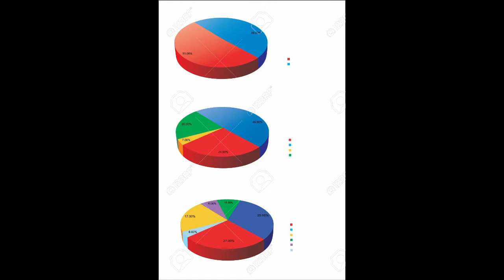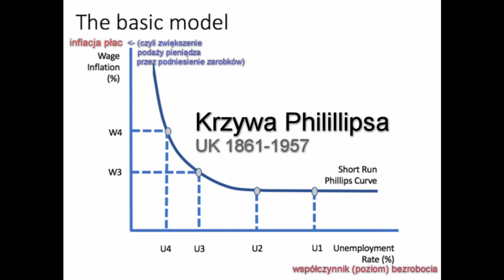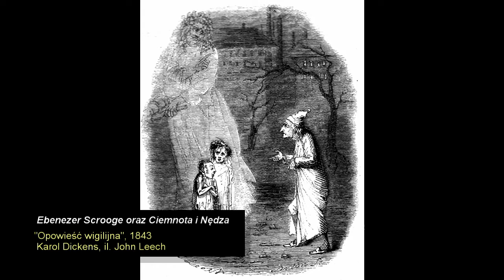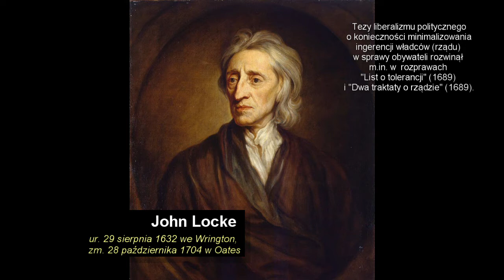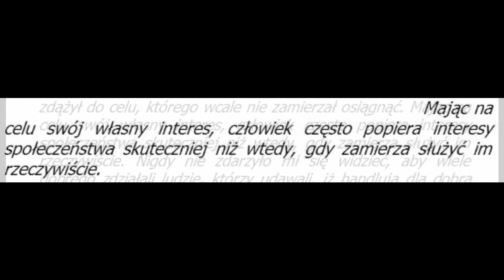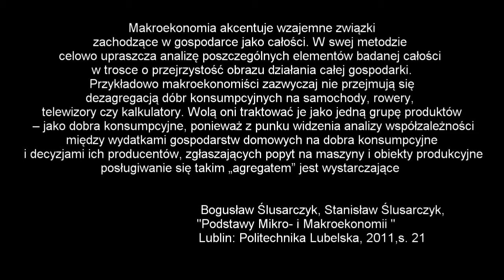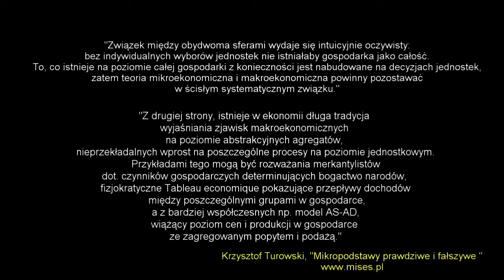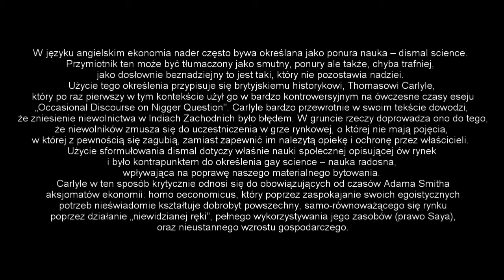3xM: Makro-Mikro-Meta. Wprowadzenie do ekonomii 4/ dr hab. P. Wolski, Uniw. Szczeciński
Wykład 4. "Trzy razy 'm': makro, mikro, meta"
Bibliografia wykładu:
1. Demko, O. Wołyński szlachcic Pan Czapliński i Złoty Dukat Króla Władysława.
2. Banksy, 2006. Well, Hung Lover.
3. By Etching created by Cadell and Davies (1811), John Horsburgh (1828) or R.C. Bell (1872). -, 1954.
4. Demko, O., n.d. Wołyński szlachcic Pan Czapliński i Złoty Dukat Króla Władysława.
5. garyh18, n.d. Goblin Banker Universal Studios Free Photo.
6. Gorazda, M., Copernicus Center Press, 2014. Filozofia ekonomii. Copernicus Center Press, Kraków.
7. Kneller, G., n.d. John Locke.
8. Leech, J., 1843. “Ebenezer Scrooge oraz Ciemnota i Nędza”, ilustracja do “Opowieści wigilijnej” Karola Dickensa.
9. Ślusarczyk, B., Ślusarczyk, S., 2011. Podstawy mikro- i makroekonomii. Politechnika Lubelska, Lublin.
10. Smith, A., n.d. Badania nad naturą i przyczynami bogactwa narodów, t. I- II. Przekł. G. Wolff, O. Einfeld i Z. Sadowski, red. J. Drewnowski, E. Lipiński, Cz. Znamierowski. Przedmowa S. Żurawicki. Warszawa.
11. Streminger, G., n.d. Okładka Adama Smitha (foto/skan).
12. Szczegółowy opis | Prosto do informacji - katalog zbiorów polskich bibliotek naukowych [WWW Document], n.d. URL (accessed 4.19.20).
13. Uncle Scrooge/Trump poster, n.d.
14. Verkatraman, R., n.d. A New Guide to Understanding Global Economy [ilustracja Saachi Mehta/ Arré].
15. Weber, M., Lachowska, D., 2011. Etyka protestancka i duch kapitalizmu. Wydawnictwa Uniwersytetu Warszawskiego, Warszawa.